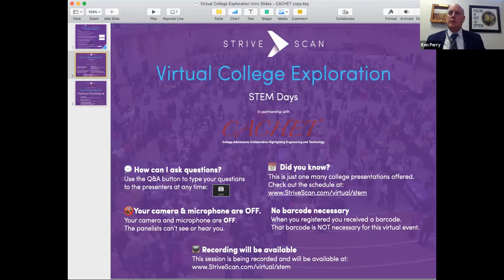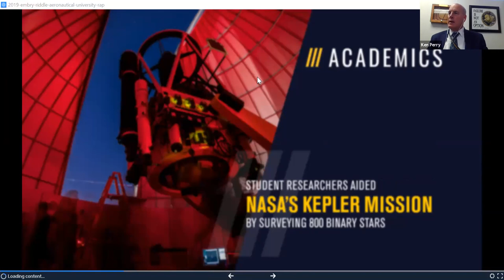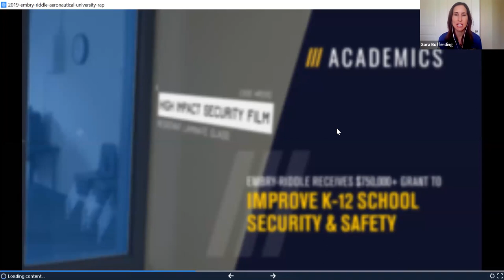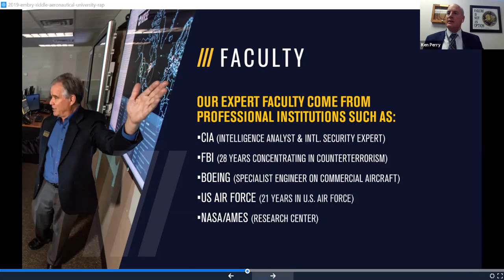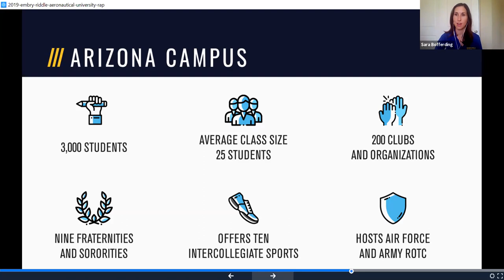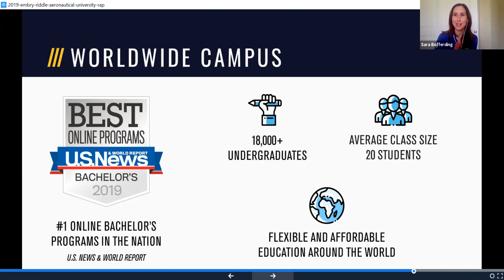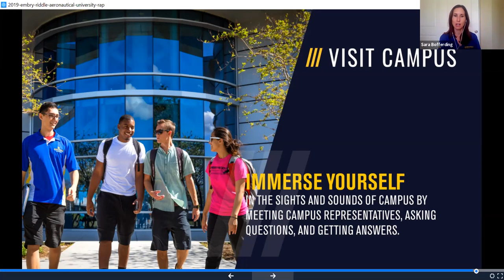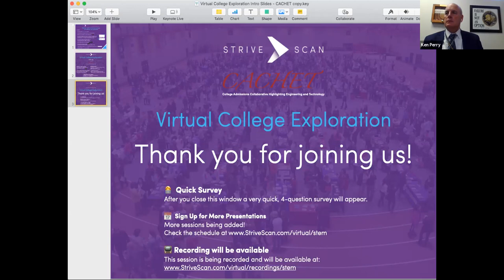Embry Riddle Aeronautical University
As the world’s largest and most respected university specializing in aviation and aerospace, Embry-Riddle has been at the forefront of ground-breaking aeronautical milestones since the early days of flight. With over 130,000 graduates around the globe, Embry-Riddle is not only leading the future, it is changing it. Residential campuses in Daytona Beach, Fla., (6,000 students) and Prescott, Ariz., (3,000 Students) provide education in a traditional setting, while Embry-Riddle Worldwide provides instruction through both online and face-to-face methods via a network of education facilities designed to support student advancement in the U.S. and abroad.